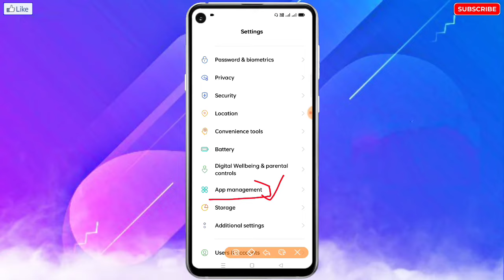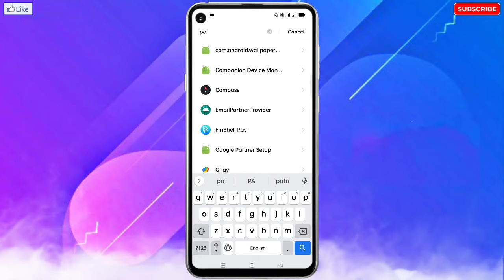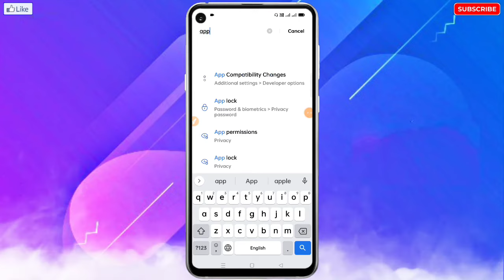Realme Apps Keeps Stopping Problem | Realme App Crash Problem | Realme Apps Auto Back Problem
🔥☞ 𝗛𝗲𝗹𝗹𝗼 𝗗𝗼𝘀𝘁𝗼𝗻 !!!

___________❀ ᴛʜᴀɴᴋ ʏᴏᴜ.❀___________